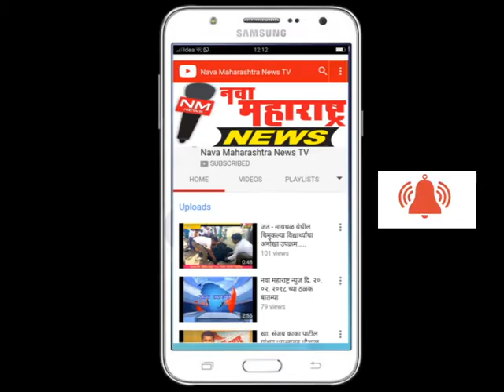सांगली-मनोवृत्तीत बदल केल्यास अत्याचाराच्या घटनांना आवर बसेल सरोज खान-नवा महाराष्ट्र न्युज